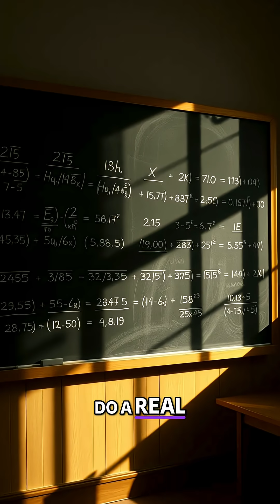Interstellar's Time Dilation: Nolan's Genius or Total BS?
Uncover the secrets behind Christopher Nolan's mind-bending film, *Interstellar*! Join us as we explore the concept of time dilation on Miller's Planet with Neil deGrasse Tyson and Kip Thorne. Learn how the film's science came to be, from initial skepticism to the surprising calculations that made it possible. Dive deep into the role of black hole spin and other mind-blowing details.